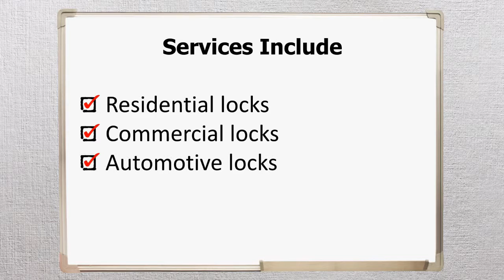USA Locksmith Animation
Are you a Local Locksmith Professional looking to help more local clients? Let our video creations help you market your services to your ideal online target market. Upload to your own website and share your video via your social media platforms. Video is very powerful and today's necessity for local marketing.